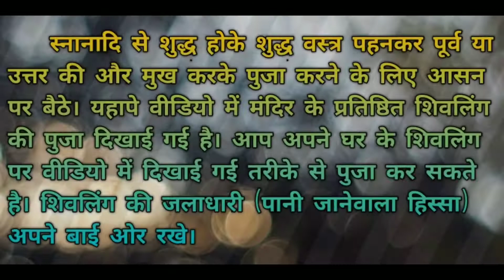Saukshipta Shiv Pujan संक्षिप्त शिव पुजन